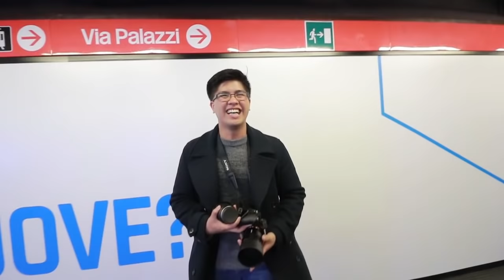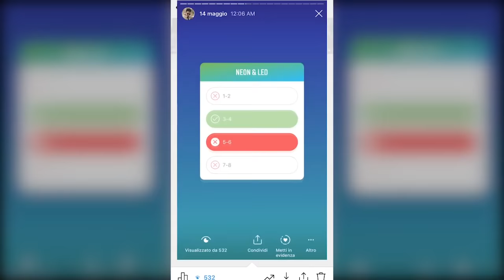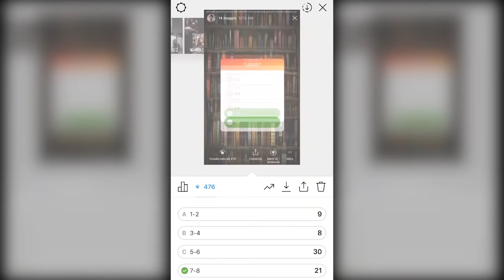AVA's CHALLENGE |📸 4 Photographers and 1 Model (ft. Angela Mogan)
[TAGALOG VIDEO]
4 Photographers vs. 1 Model (Angela Mogan: @geelaai_)
Photo Contest/Challenge
Photographers Instagram:

► BIO
•Name: Albert Mari "Tikboy'' Aglibot
•Born: Manila, Philippines
•Based: Milan, Italy
•Job: Part-timer
•Height: 5'7
•Hobby: VLOGS, Youtube, Videomaking,Music, Gym & Fitness, Motor Bikes, Travell and Foods